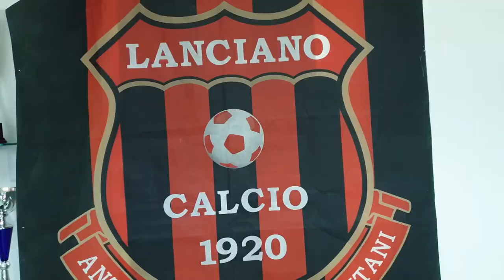Lanciano, l'attaccante Polisena in rossonero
Eccellenza: il Lanciano continua a rinforzare l'organico, preso l'attaccante Antonio Polisena classe ’97 con oltre 100 presenze in eccellenza con le maglie di Vastese, Van Salvo e Miglianico